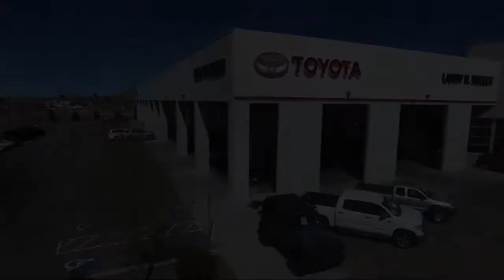2019 Toyota COROLLA HATCHBACK SE Albuquerque Las Cruces El Paso Santa Fe Farmington Roswell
2019 Toyota COROLLA HATCHBACK SE Stock Number: TP19790 Vin:JTNK4RBE6K3019790.

 Larry H. Miller's Toyota of Albuquerque, proudly serving Albuquerque, Las Cruces, El Paso, Santa Fe, Farmington, and Roswell
Give us a call at or visit our for more information about this or any of our other vehicles.

Toyota Albuquerque
10401 Copper Ave NE